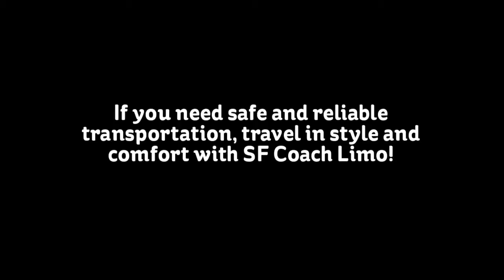Limousine Service in San Francisco, CA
SF Coach Limo provides San Francisco International Airport (SFO),Oakland International Airport (OAK),San Jose International Airport SJC Limo Transportation & Chaffuered Car Service throughout international airports in Northern California. With our 24-Hour customer service and online reservations, we are always available for your quotes and questions.